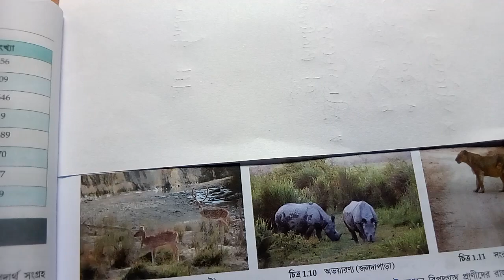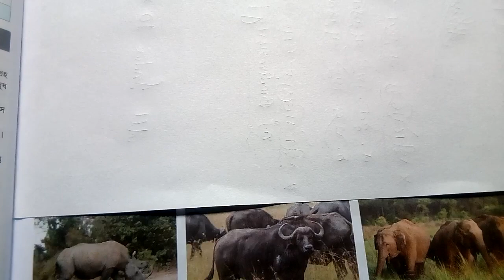Life of science Class 11 Biology chapter 1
Topic 2
Life of science
Part 2
Biology
Class XI
All India 10 min school
Biology ,physics,chemistry,mathematics
Class XI and XII
Class X
Bengali , history,Geography,Mathematics,Life science , physical science
All general knowledge etc.